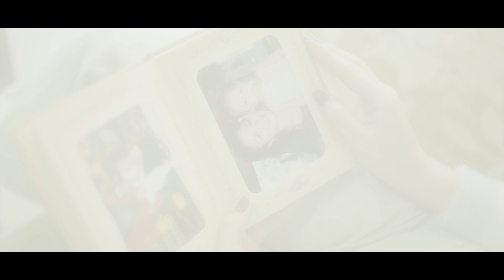Bia Dozan - E.M.A (Official Music Video)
14.12.22 | A song dedicated to a mother who is called “EMA”, which also represents the word “Eternal Majestic Angel” to me
Just wanna say happy birthday to you, mom! Love u ❤️

Song : E.M.A
Singer : Bia Dozan
Song Writer : Bia Dozan
Music Producer : Vais Randi
Mixing and Mastering : Vais Randi
Vocal Director : Naufal Fahrezi
Guitarist : Farrel, Flea

Video Editor : Verryal Rahman
Videographer : Verryal Rahman
Photographer : Tommy Aulia
Gaffer : Alessi Alamsjah, Danu Pandita
Director: Bia Dozan
Make Up : Devina Juventia

- Lyrics -
Open the books of life
Where there is you and i
It’s chapter 2, when I’m so pure , and I am here for u

You teach me how to talk
You teach me how to walk
You give motivation
You give me solution
When I’m crying cause I can't

Reff:
Cause u’re my inspiration for today, tomorrow and everytime
Cause u’re like stars that shining so bright to illuminate
The world, it’s u, I’m nothing without u

You sing me a lullaby
You tell me not to cry
“Cause I am here for u,
Don’t worry I love u”

There’s nothing more than you
I’ll always be true
Like an angel comes from heaven
And bring me back to life

You are my universe